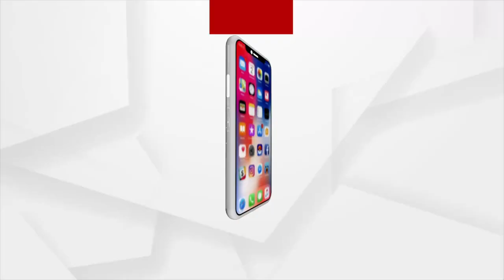ମତାନ୍ତର : ପିଲା ଲଜ୍ଜା : 17 NOV 2021 : ARGUS NEWS